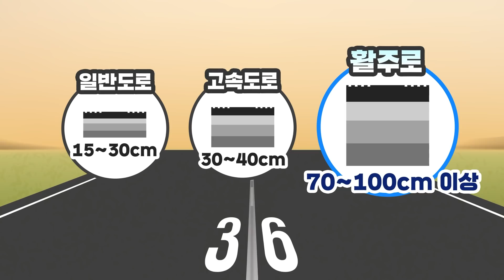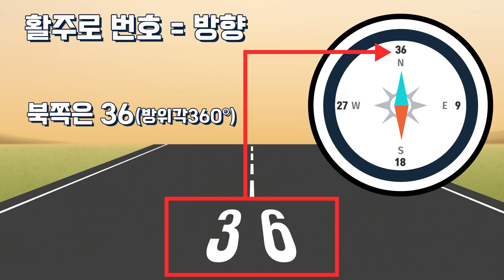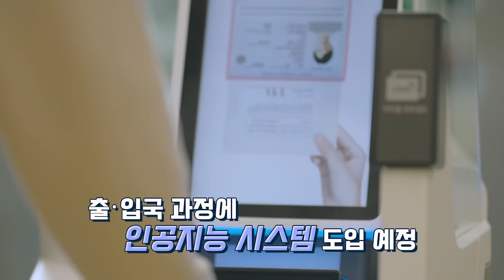[ENG sub] 인천공항 4활주로 본격 운행 시작! Incheon International Airport's fourth runways begins operation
세계에서 손꼽히는 위험한 공항들을 보면
활주로가 해변에서 시작되거나, 일반 도로를 가로지르는 곳들이 많은데요!

활주로는 항공운항의 핵심으로
어떻게 만들어지느냐에 따라 안전에 큰 영향을 끼치기에
과학적이고 안전하게 만들어져야 합니다

활주로의 비밀 궁금하시죠?
지금부터 파헤쳐보러 출발~~!

[활주로의 비밀]
#01:26  지구온난화가 활주로 길이를 늘렸다?
#02:34  활주로와 일반도로의 차이점은?
#03:10  세계 모든 활주로에는 숫자 37 이상은 없다?

인천국제공항은 2개의 여객터미널과 3개의 활주로를 갖고 있고
약 180여개 도시를 연결하는 세계적인 국제공항입니다.
30년 전에는 4개의 섬이였는데요.

1992년 11월 착공 이후 8년이라는 오랜 기간동안
4개의 섬이 메워지며 공항 건설이 진행되어
2001년 성공적으로 개항하였습니다.

개항 이후 20년 만에 연간 40만회 항공기 운항,
국제화물 세계 3위, 국제 여객 세계 5위 등
세계적인 공항으로 성장하며
국책사업 성공의 롤모델로 평가받고 있습니다.

또한 국제공항협의회에서 주관한 세계공항서비스평가(ASQ)에서
최초로 12년 연속 1위(2005∼2016년도)를 차지하며
세계 일류 공항 운영 능력･노하우를 인정받았습니다!

인천공항은 활주로의 안정성을 높이기 위해
활주로 중앙부에 시공 이음 없이 한 번에 포장하는
스마트 광폭편대 포장공법을 도입하였습니다.
또한 사고예방을 위한 스마트 시스템을 도입하여 주목받았는데요.

인천공항에는 건설현장을 제외하고도
여러 곳곳에 스마트 시스템이 적용되어 있다는 사실~!

AI X-ray 자동판독, 교통약자용 카트로봇,
자율주행 전동차(에어라이드), 인터액티브 미디어타워등
다양한 기술이 도입되어 있습니다.

얼굴, 지문 등 고유한 생체정보로 여권과 탑승권 정보를 결합한
SOC 디지털화 생체인식 서비스도 운영중인데요.
생체인식 서비스로 항공 보안 강화, 여객 수속시간도 감소 등
출국절차를 효율적으로 바꾸고 있습니다.

스마트 시스템을 통해 더 안전하고
슬기로운 공항생활이 될 수 있도록
최선을 다하겠습니다